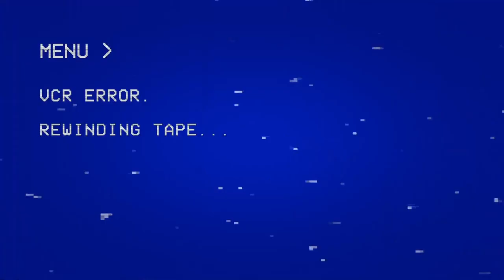Escape the backrooms together!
We're trying to find the fire escape. Will we make it out alive!?
00:00 Introduction
01:31 Peaceful paddle
05:08 The chaos begins!